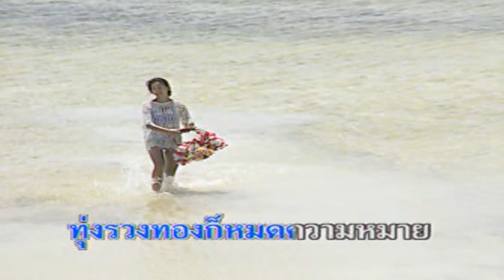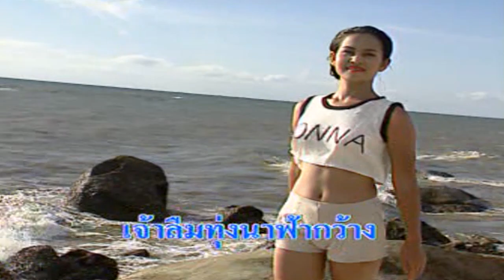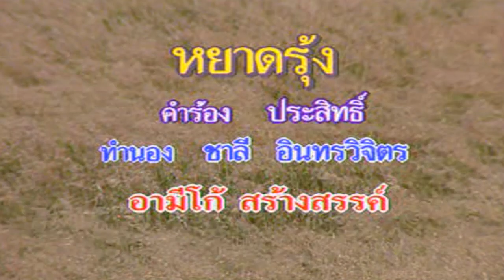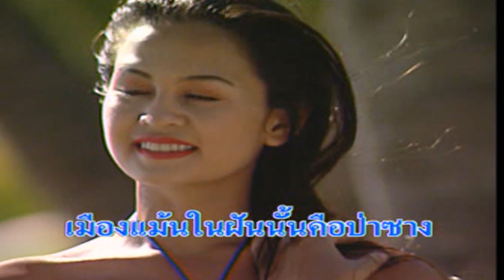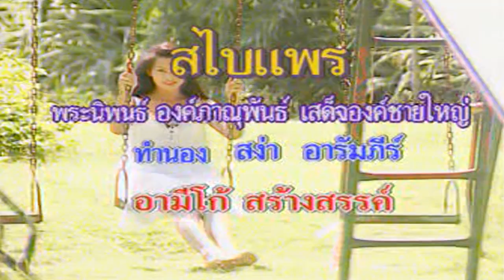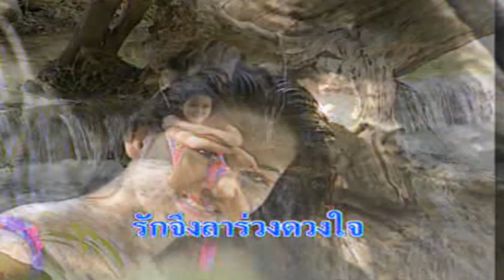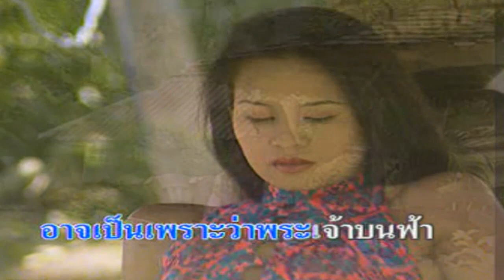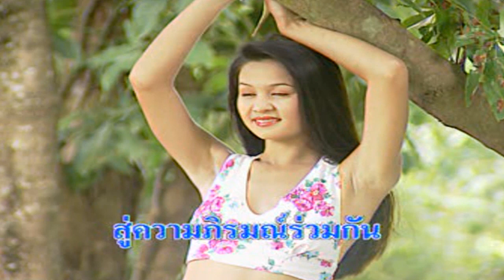รวมเพลงดังอมตะ l หยาด 1 l KARAOKE FULL ALBUM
1 ทุ่งรวงทอง
2 ท่าฉลอม
3 แสนแสบ
4 รอยไถ
5 หยาดรุ้ง
6 เดือนหงายที่ป่าซาง
7 ล่องแพแม่ปิง
8 สไบแพร
9 เนื้องทองของพี่
10 หักใจไม่คิด
11 พระเจ้ารู้ทีหลัง
12 โคมทองแห่งชีวิต